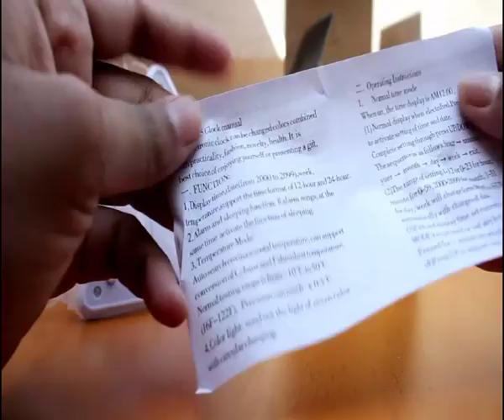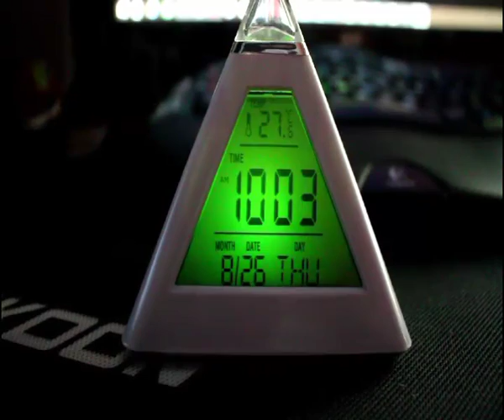HAMSWAN Digitaler Wecker mit 7 farbwechselnden LEDs Zeigen Zeit Datum Temperatur